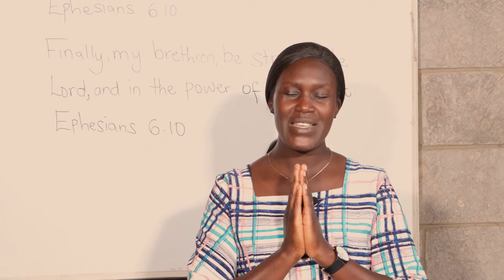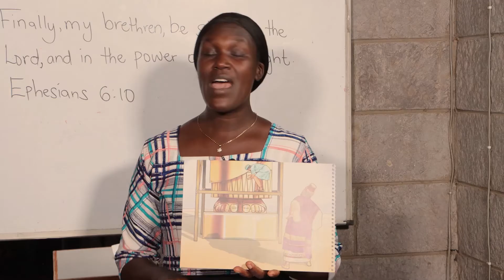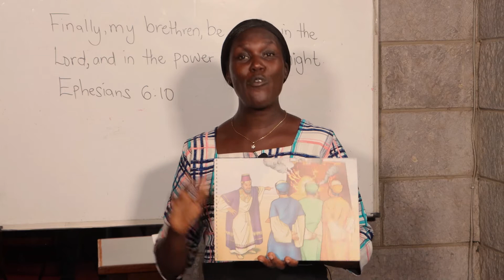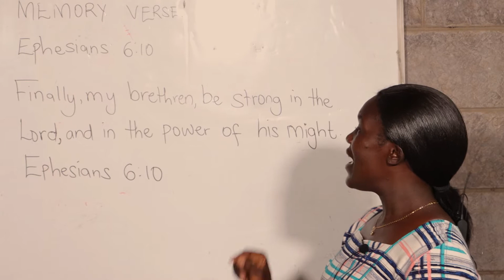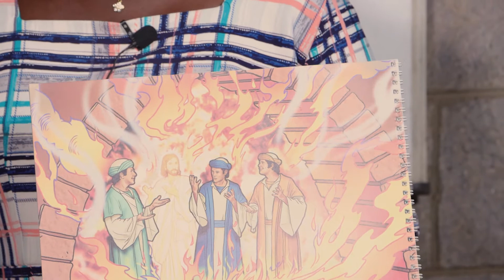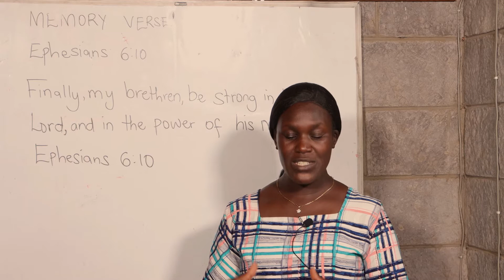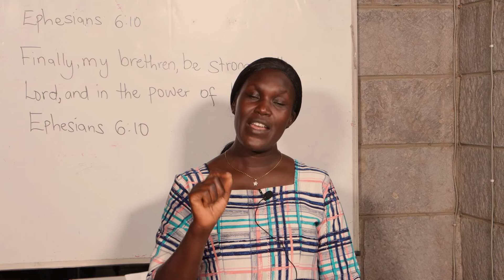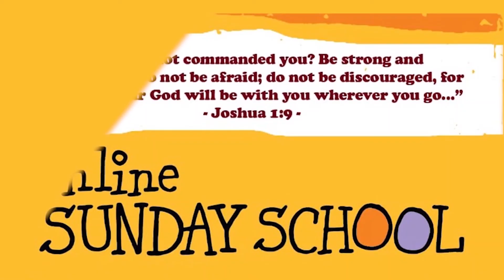Daniel part 3 by Tr. Idah Odhiambo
We welcome you to our Sunday School Service. Be blessed.